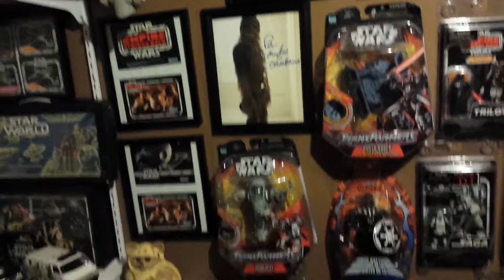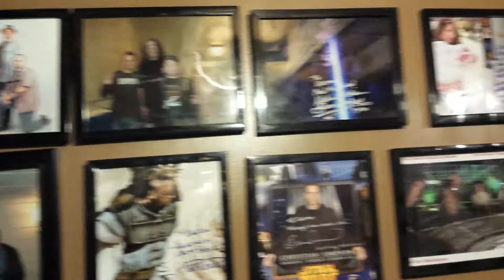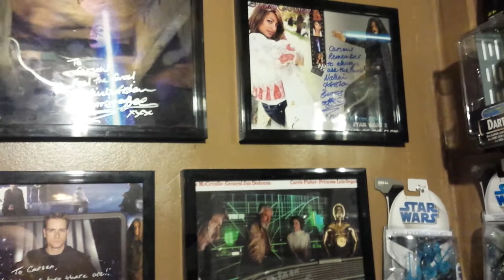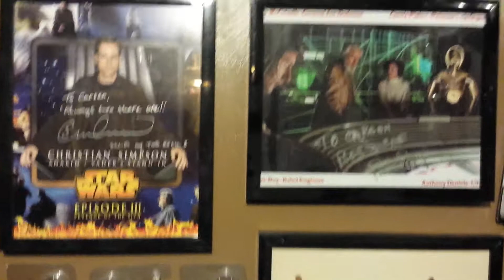Rant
Random rant about my Star Wars room set up